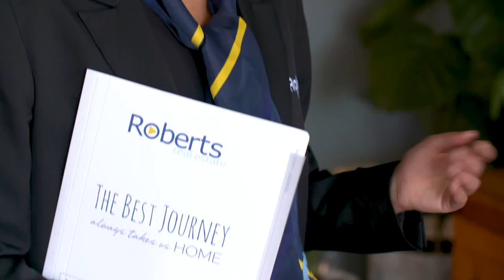Roberts Real Estate Tasmania